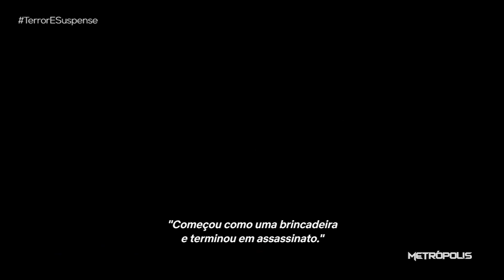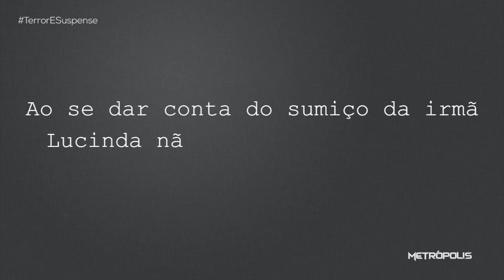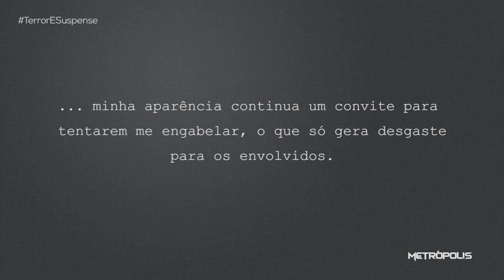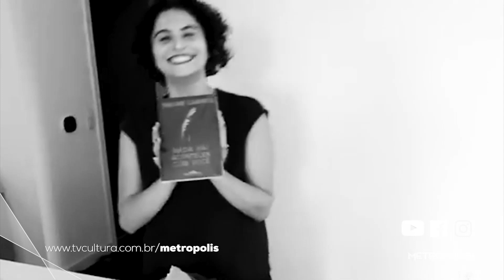Terror e Suspense | 10/08/21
O jornalista e crítico de cinema Roberto Sadovski fala das diferenças (algumas sutis) entre filme de terror e filme de suspense. Na opinião de Sadovski a trilogia "Rua do Medo" -  que acaba de estrear na plataforma Netflix - pode ser considerada uma combinação desses dois gêneros.

E a escritora Simone Campos dá detalhes sobre seu romance "Nada Vai Acontecer Com Você", recém-lançado pela Companhia das Letras.  O clima de suspense domina a trama, em torno do misterioso desaparecimento de uma jovem, no Rio de Janeiro.